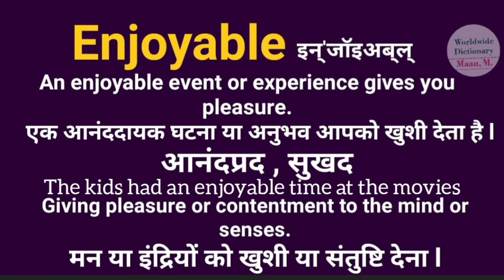enjoyable meaning l meaning of enjoyable l enjoyable ka hindi main matlab hota hai l vocabulary l